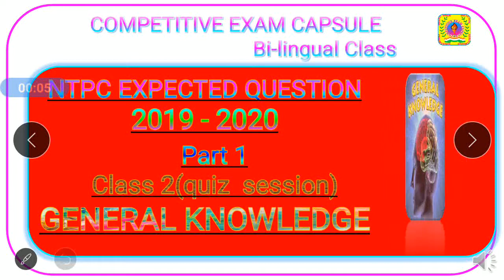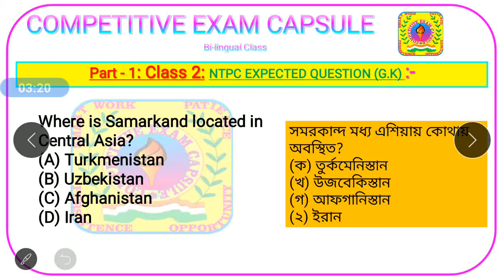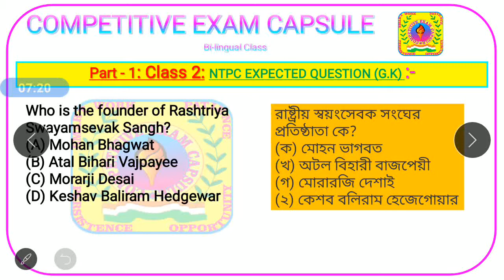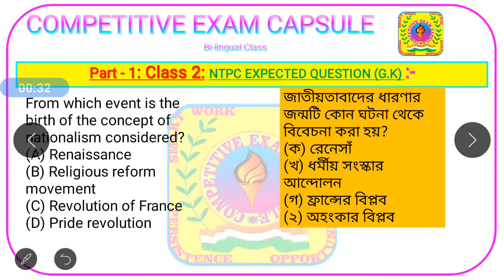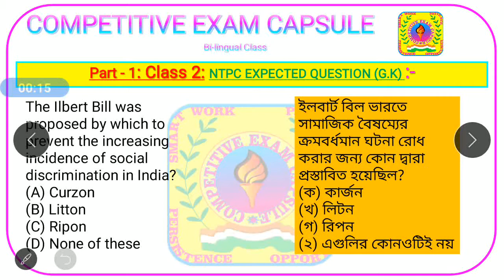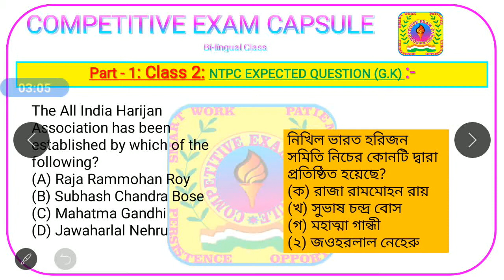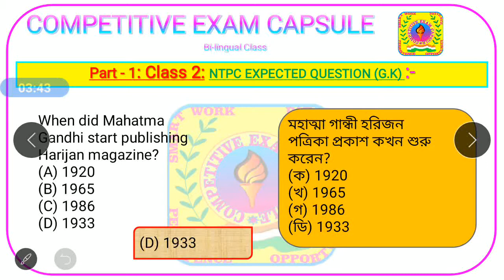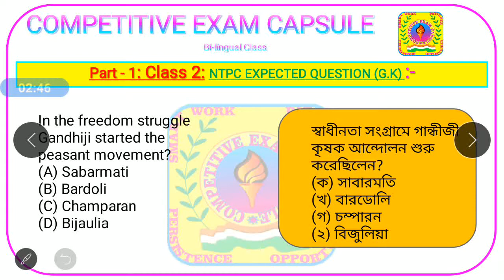G.k part 1 class 2 quiz session